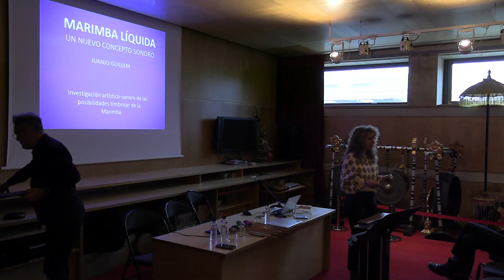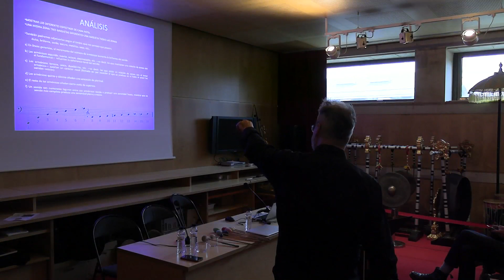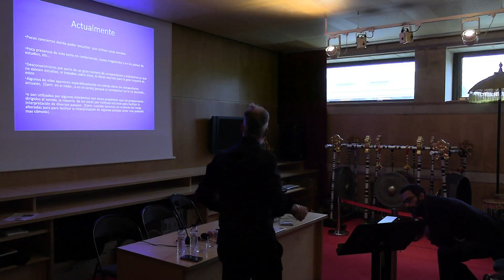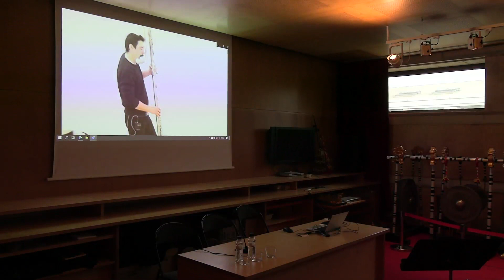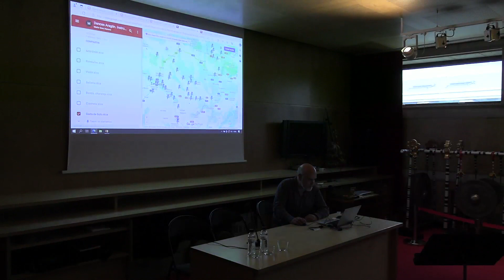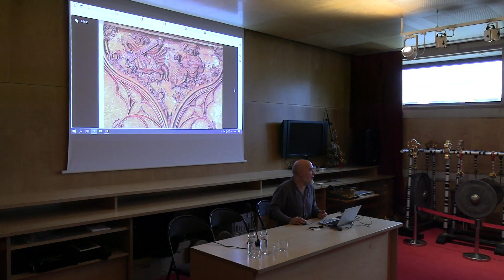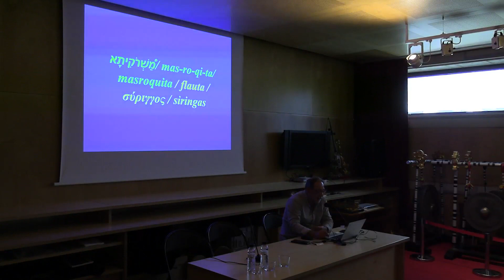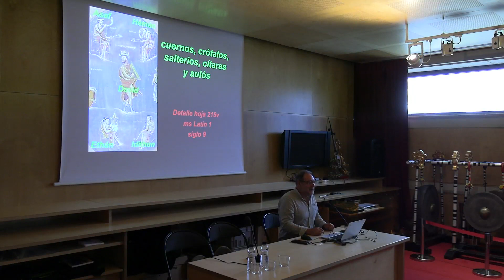XII Jornadas INSTRUMENTA. Conferencias (parte 3).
XII Jornadas de la Asociación Instrumenta, Museu de la Música de Barcelona, noviembre 2023. Tercera parte:

- Presentación: Rosa Díaz.
- Juanjo Guillem: "Marimba líquida. Investigación artístico-sonora de las posibilidades tímbricas de la marimba".
- Julián Elvira: "La flauta subcontrabaja. Un acercamiento a los límites de la ejecución" (virtual). 33:20
- Mario Gros: "Proyecto Mapa geo-localizador de danzas peninsulares y de las islas". 55:05
- Dani G. de la Cuesta: "Los músicos de la orquesta de Nabucodonosor". 1:18:55